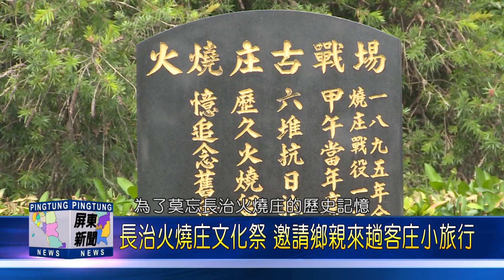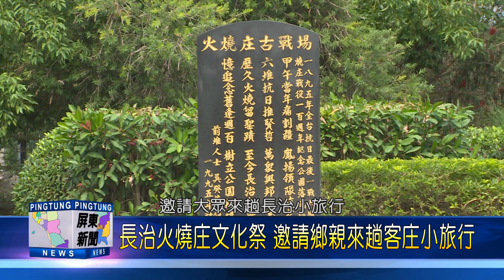108 1128 長治火燒庄文化祭 邀請鄉親來趟客庄小旅行